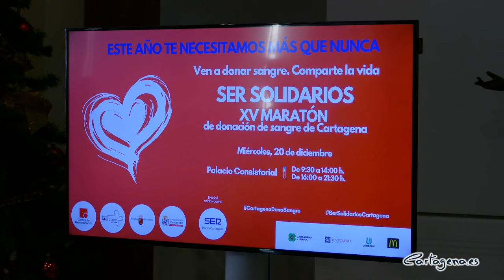El Palacio Consistorial acogerá el 20 de diciembre el XV Maratón de Donación de Sangre...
El Palacio Consistorial de Cartagena acogerá el próximo 20 de diciembre la Maratón de Donación de Sangre ‘Ser Solidarios’, que alcanza su decimoquinta edición y que está organizada por el Centro Regional de Hemodonación (CRH) con la colaboración de la SER y el apoyo del Ayuntamiento. Las donaciones se podrán realizar entre las 9,30 a 14,00 y de 16,00 a 21,30 horas.

La alcaldesa de Cartagena, Noelia Arroyo, ha dicho durante la presentación del evento que “la donación es un gran símbolo de generosidad. Me atrevo a decir que el mayor gesto de solidaridad que puede tener un ser humano hacia otro”. Asimismo, ha subrayado que Cartagena es una ciudad volcada en ayudar a los demás “y muy comprometida con la salud”.

El año pasado se obtuvieron 276 donaciones y acudieron a la convocatoria más de 300 personas para donar. Arroyo ha animado a todos los cartageneros de entre 18 y 65 años, que pesen más de 50 kilos y tengan buena salud (requisitos para ser donante), que acudan a donar sangre el próximo día 20 y que, además, se planteen hacerlo de manera periódica.

En la presentación de la Maratón en la que estuvieron junto a la alcaldesa el director de la SER en Cartagena, Antonio Rosa, y Toñi Gómez, del (CRH), se ha puesto de relieve que en el punto permanente de extracción del hospital del Rosell se han atendido en el último año a 2.800 donantes, que han proporcionado 2.391 donaciones.

Noelia Arroyo ha explicado que el complejo hospitalario de Cartagena tiene cada vez más actividad, tanto quirúrgica como de tratamientos, “por lo que demanda muchas bolsas de sangre y otros derivados” y ha añadido que “los cartageneros debemos sentirnos orgullosos del trabajo que se realiza en el complejo hospitalario, que en sólo un año ha logrado escalar del puesto 40 al 29 en el ranking de hospitales de España, según el Monitor de Reputación Sanitaria Hospitales”.

Para la regidora, que los tratamientos de cáncer y la actividad quirúrgica se pueda llevar a cabo con total garantía y seguridad “es también gracias a la solidaridad de las personas que donan su sangre”.

Por su parte, Toñi Gómez del Centro Regional de Hemodonación ha indicado que el objetivo de esta Maratón es “obtener donaciones suficientes para hacer frente a las demandas de estas fiestas” y ha insistido en la necesidad de donar “para tener garantizadas las reservas para asegurar los tratamientos y operaciones de todos los hospitales de la Región”. El director de la SER, Antonio Rosa, ha manifestado el compromiso de la emisora con esta causa desde hace 15 años y ha avanzado que hasta el día 20 van a desarrollar una campaña para animar a la donación.